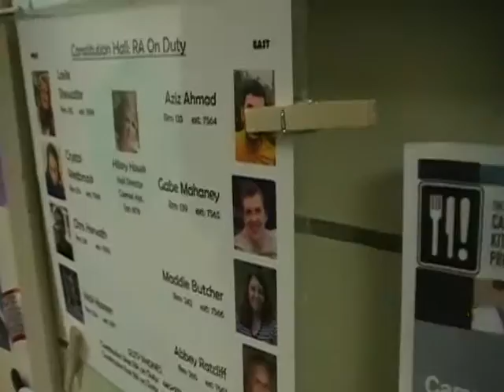Baldwin Wallace NEOHO 2016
Resident Assistants are real life heroes!